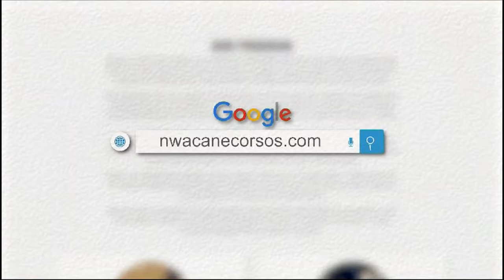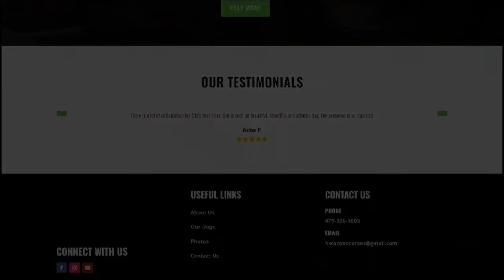Exclusive Interview with AKC Judge: Inside the World of Cane Corso | Jimmy Stanchio • Ep.16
Join us for an engaging and informative YouTube interview with Jimmy Stanchio, an esteemed American Kennel Club judge and experienced breeder of the majestic Cane Corso breed. In this video, Jimmy shares his expert insights on the significance of understanding the conformation of the Cane Corso, offering valuable advice on how to begin your journey in the exciting world of dog shows. Discover the intricacies of what judges look for in the ring, as Jimmy provides a detailed explanation of every aspect of the dog. Uncover the fascinating history behind the rare straw and black and tan colors, while diving deeper into a multitude of captivating topics. Don't miss this opportunity to learn from a true expert and enhance your knowledge of the Cane Corso breed. CaneCorso AKCjudge BreederInsights DogShowTips ConfirmationOfCaneCorso RareColors JimmyStanchio DogEnthusiast @thecanecorsohour2263